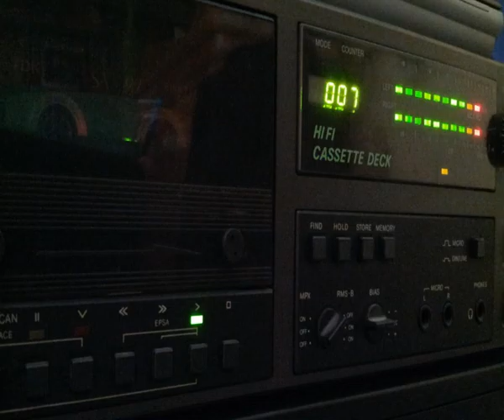[Tape 096] Technotraxx 93-94 [side B]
Die zweite Seite des Sammeltapes :)